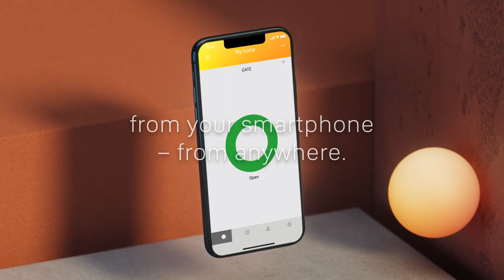Yale Smart Opener | Designed to provide seamless access to gates and garages.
Introducing the Yale Smart Opener. Easy to install on your existing automation devices, and compact in size, the Yale Smart Gate and Garage Opener is designed to provide seamless access to gates and garages. So you can open and close your gates and garage doors as you approach or  leave, without the need to use the remote.